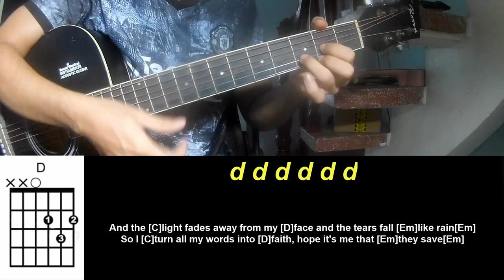Guitar Tutorial Sam Barber Indigo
Today, I will share with you Guitar Tutorial Sam Barber Indigo